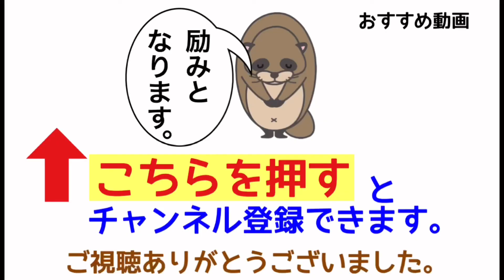ひとりぼっち Aone／なかだよしなお Y．Nakada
※全音楽譜出版社「リトルコスモス」を使用しています。楽譜画像掲載許可をいただいています。